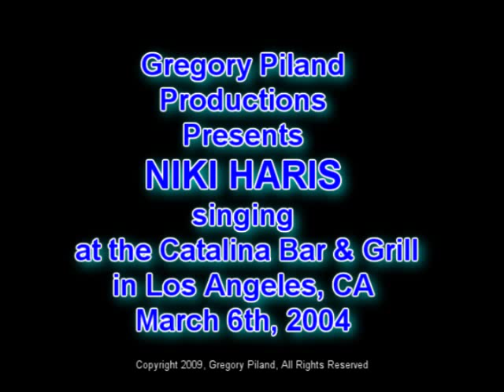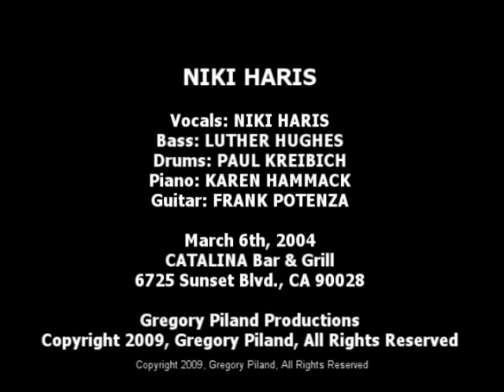NIKI HARIS singing at the Catalina Bar & Grill March 6th, 2004 song #2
I always have a great time at the Catalina Bar & Grill in Los Angeles, CA, especially when NIKI HARIS is performing there.  I video taped her entire show on March 6th, 2004. Niki was great as usual with her fantastic singing and with her being very funny at times!!